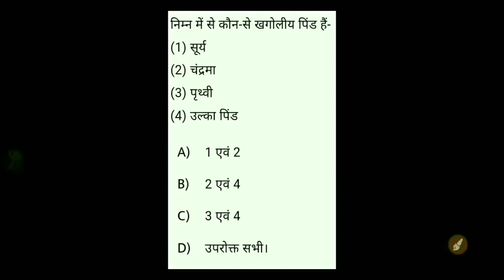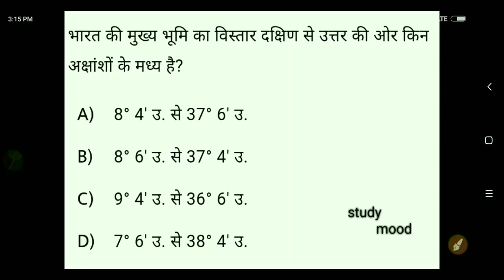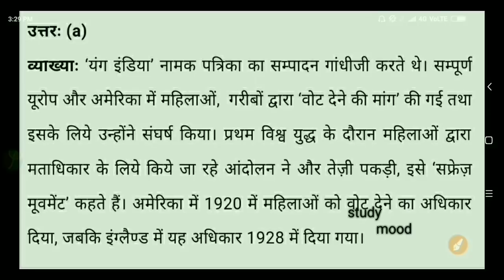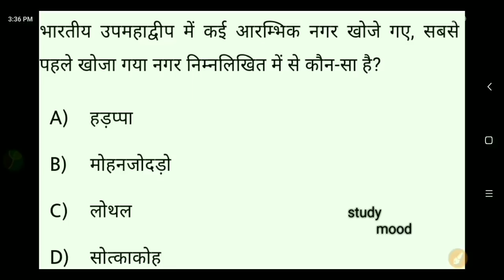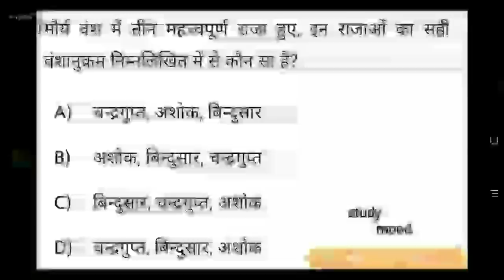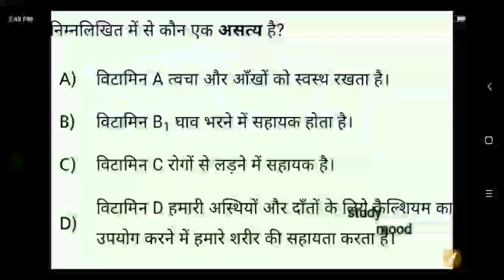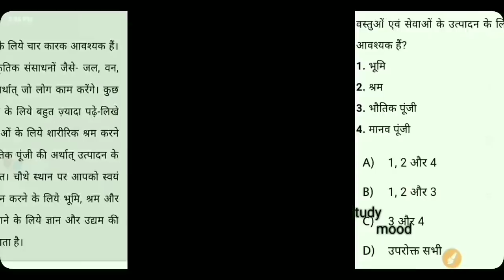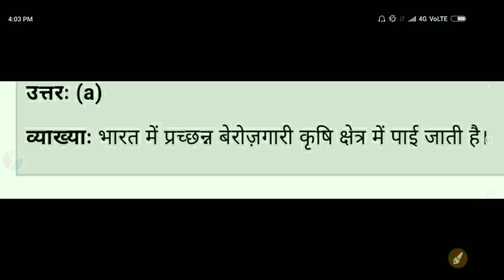SET-2 Bihar daroga (s.i) 63th BPSC,ASI,Bssc, Bihar police,all government exam in hindi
SET -2